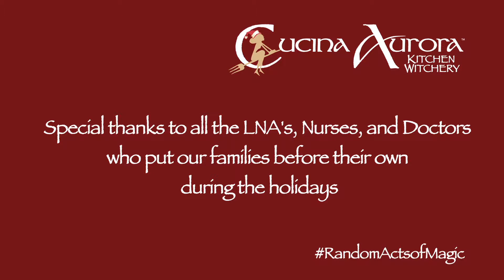Random Acts of Magic: Senior Citizens & Caroling